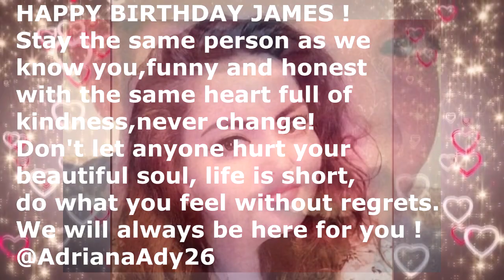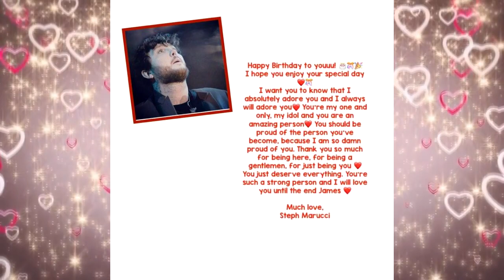Happy Birthday James Arthur